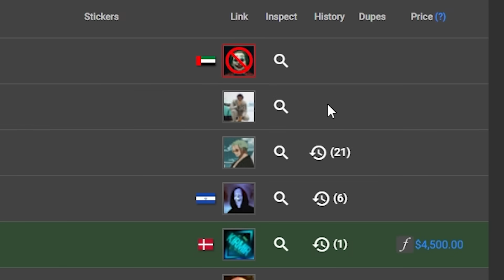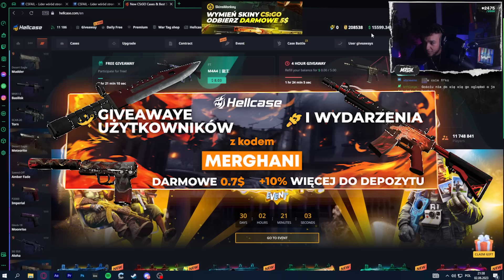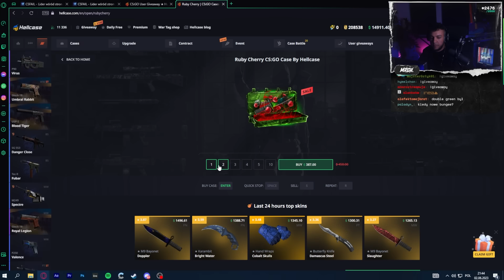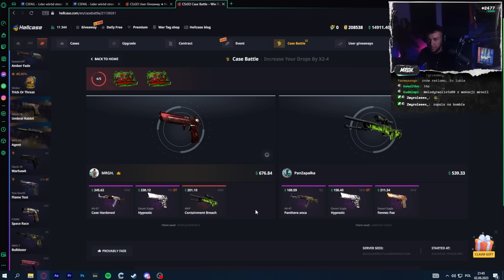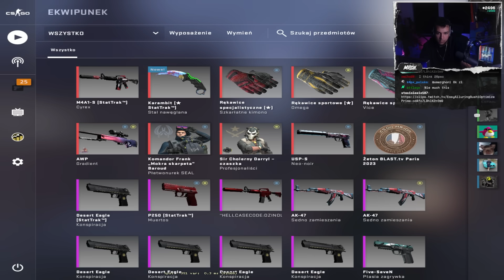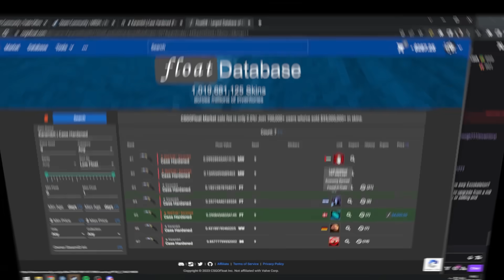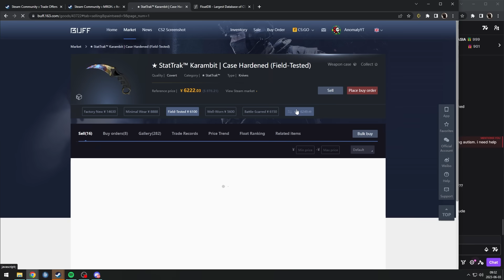KARAMBIT BLUE GEM ZA 1.5MLN $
STREAMY W ŚRODY, PIĄTKI, SOBOTY I NIEDZIELE:
(GODZ: 19:30)

 - Z KODEM "merghani" DARMOWE 3 ZŁ NA START I 10% PRZY DOŁADOWANIU NA HELLCASE!